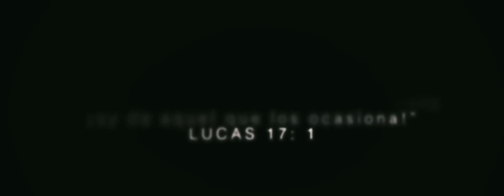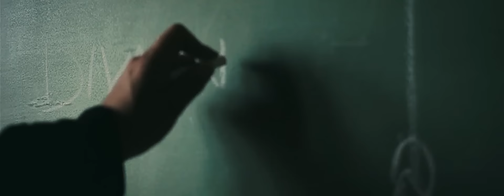DIVANNFAME - BUENOS AIRES (OFFICIAL VIDEO)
Music video for BUENOS AIRES (OFFICIAL VIDEO) performed by DIVANNFAME.